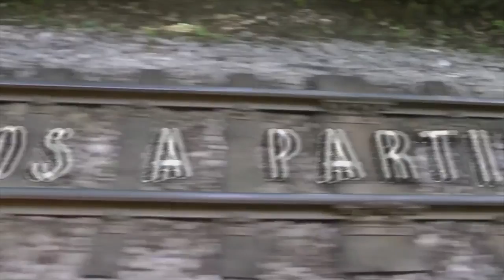Apuntes para una gramática del anhelo / Sarah Minter e Ignacio Plá, 2014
En colaboración con Emmanuel González, Manuel Maciel, Yuliana Marín, Enrique Muñoz, Laura Nájera, Gustavo Olivares, Citlalli Villalobos
Músicos: Juan Domínguez, Mario Jiménez, Fernando Pedroza,
Mario Ramírez
2014

Anhelar. Del lat. anhelare. Respirar con dificultad.
Ansiar. Desear mucho, particularmente un bien no material.
Alentar. De anhelar, de halare. Respirar. Tener
vida. Existir en alguien cierto sentimiento. Animar. Influir
en alguien para que tenga valor o ánimos para emprender o
soportar una cosa.
María Moliner. Diccionario de uso del español

Apuntes para una gramática del anhelo parte de las historias familiares y personales de un grupo de jóvenes estudiantes residentes en la Cuernavaca de hoy. Integra diversos de sus recuerdos entretejidos con algunas de las experiencias que tuvieron lugar en este mismo contexto alrededor de los años sesenta y setenta en el ámbito educativo, religioso, organizativo, político
y social, como una forma de construir nuevas utopías en una sociedad simultáneamente afectada por la violencia, pero también portadora de historias inéditas y de avanzada. La memoria es siempre un tema incómodo: es olvido, dolor, fractura, omisión, negación, silencio... pero también puede ser ingenio, reinvención, solidaridad, crítica y aliento.

El proyecto consiste en un recorrido por los pasillos, fuentes y explanadas del Jardín Borda, narrado por los actores participantes y apoyado por estrategias audiovisuales, musicales, y performáticas desarrolladas a partir de un taller-laboratorio con el grupo de colaboradores.

Agradecimientos:
Mtro. Luis Lavat Guinea - Rector del Centro Morelense de las Artes del Edo. De Morelos CMAEM, Mtra. Sonia Leticia Martínez Patiño - Directora del Área de Danza - CMAEM, Mtra. Sarimé Álvarez Hernández - Directora del Área de Teatro - CMAEM, Mtro. Gustavo
Pérez Monzón - Director del Área de Artes Visuales CMAEM, Pietro Ameglio - Sepajc, José Martínez Cruz - CIDH Morelos, Central del Pueblo, Ignacio Suárez Huape, Nicolás Willis - ENPEG "La Esmeralda", Magali Lara, Ángel Luviano, Andrea Fuentes y Uma Plá.